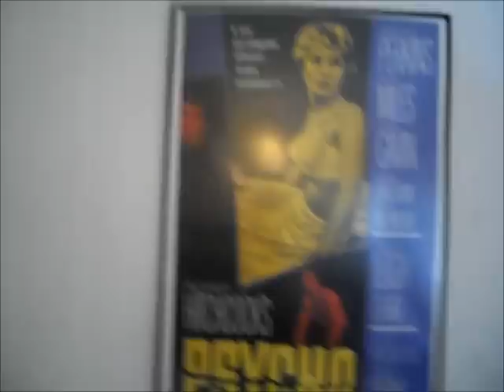HöstHosHopf - säsong 2, avsnitt 1: Hopf After Dark (Intervju: Adam Tensta)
Adam Tensta avslutade Colors sommarsäsong 2011.
Här följer lite klipp från spelningen och utdrag från Streamnings-sessionen Tensta hade på sin hemsida, då jag gjorde en improviserad intervju med honom.

Och så en hel del skumma grejer som pågick i logen.